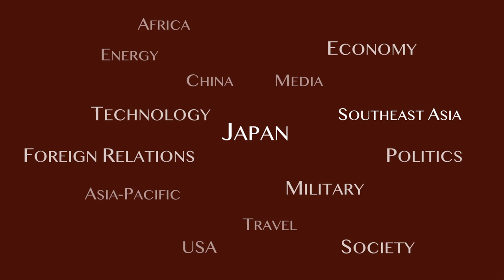Japan Prime Minister 32: Koki Hirota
Diplomat Koki Hirota is appointed prime minister, given the nearly impossible task of guiding the nation at a time that Imperial Army political power had become dominant in the nation.